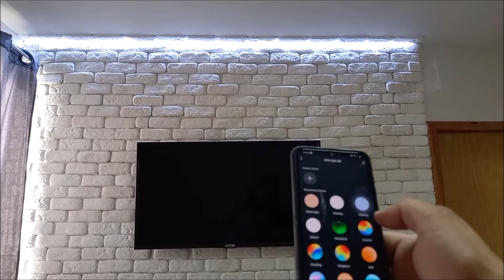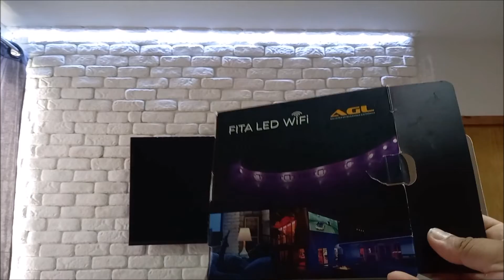Valente & Dingo ajudando na reforma - Veja como que ficou ...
As Aventuras de Valente e Dingo
Neste vídeo acompanhe estes cachorros ajudando na reforma da nossa sala de estar .